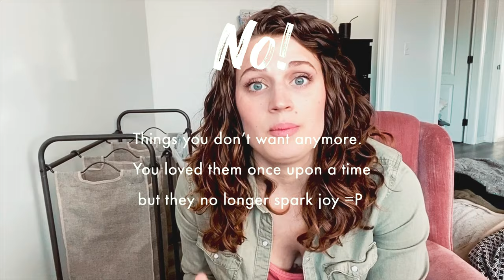Reimagine your wardrobe | THINGS TO DO IN SELF ISOLATION - EP1 | T H E D I Y J O U R N A L I S T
Hey guys, Elbie here with The DIY Journalist. We are all going through rough times right now with COVID-19. This is the first episode of many to come, of things to do in self-isolation. A new mini-series I’ve started! I hope some of these episodes are helpful and things you can do along with me!

Check my website out! Arth.ca